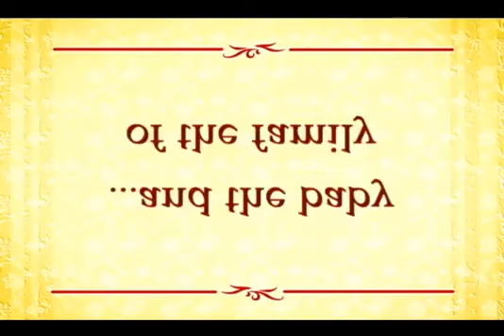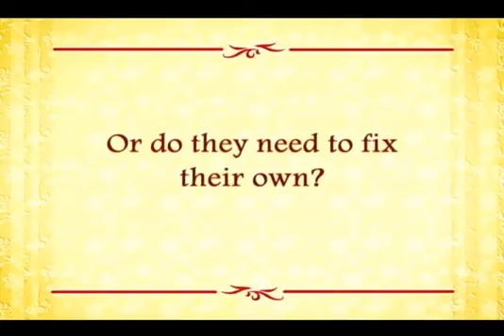FOUR SISTER AND A WEDDING Full Trailer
Starring : Bea Alonzo, Shaina Magdayao, Angel Locsin, And Toni Gonzaga

Credit To Owner : ABSCBNStarcinema